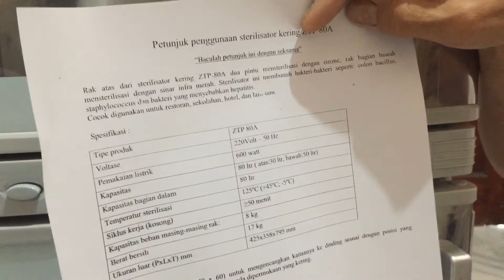CARA MENGGUNAKAN DAN MENGOPERASIKAN ALAT STERILISATOR MEDIS part.2 | Karyadi Medica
Sterilisator Kering 2 pintu CORONA tipe ZTP 80A berkapasitas 80 Liter.
Dapat membunuh kuman, bakteri, virus dan spora dengan teknologi ozone, dan temperatur tinggi. Info a Order brg Cp.0814 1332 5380

Fitur:
- Mudah di pakai
- Model ZTP80A 2 pintu
- Volume 80 Ltr
- Dimensi: 480 x 425 x 857 mm
- Berat kotor: 17 Kg
- Tegangan Listrik 220V atau 50Hz,
- Wattage: 600 W
- Temperature sterilisasi: 125-150C
- Ruang atas cleaning : Ozonisasi dan Medium Temperature digunakan untuk benda yang tidak tahan panas
- Ruang Bawah : High temperature sterilizer untuk benda yang tahan panas hingga 150 derajat Celcius.